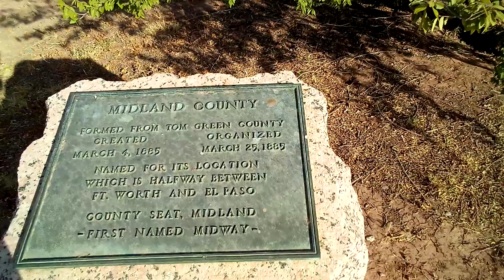area therefore ye must rest beatz